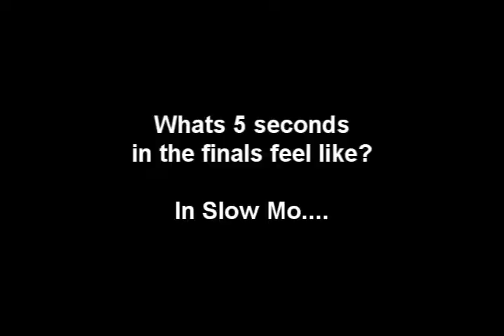Intro vid to paintball speech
This video is the intro to my paintball culture speech in which i draw a parrallel to the clasic "rock star" life style and the paintball lifestyle.  The comparison is focused on rising through the ranks, not fame, money or power.